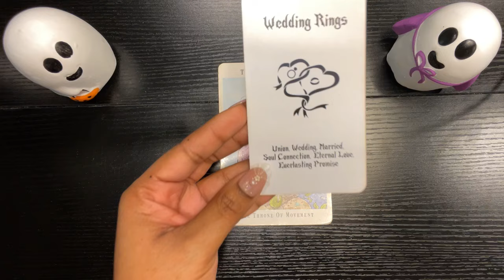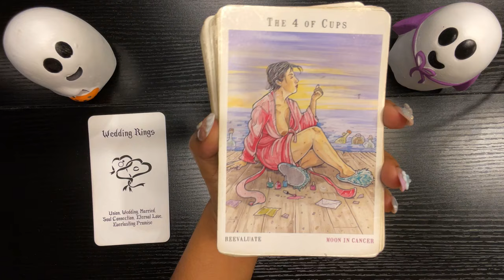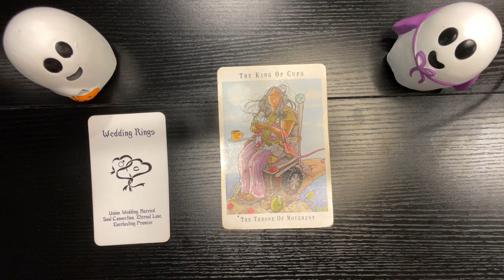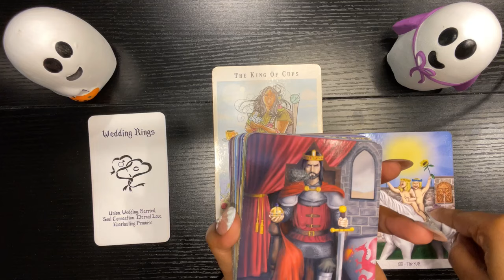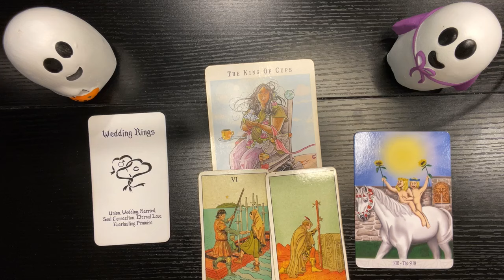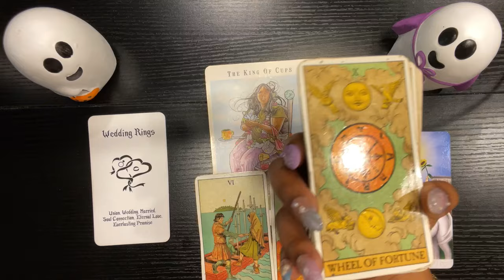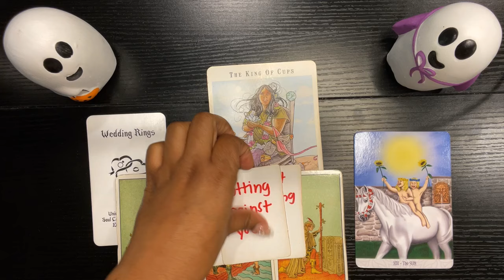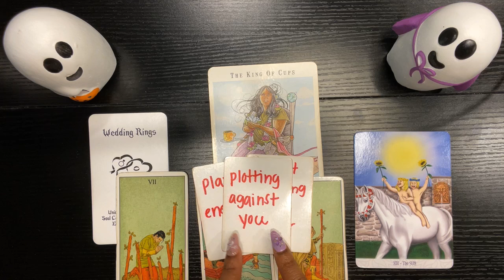VIRGO ♍️ THEY ARE BEING DEAD SERIOUS ABOUT THEIR FEELINGS FOR YOU 😐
Welcome to your Tarot Reading

🚨 SALE ON PERSONAL READINGS 🚨 (same day personal readings available)
EXTENDED READING (ONE TIME PURCHASE)

SOCIAL MEDIA 📲
dream_tarot (TikTok)